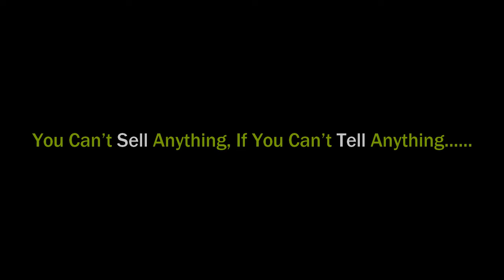►Have You Buy This? Specially It's For Sunny Days II Effective Green Veges Selling